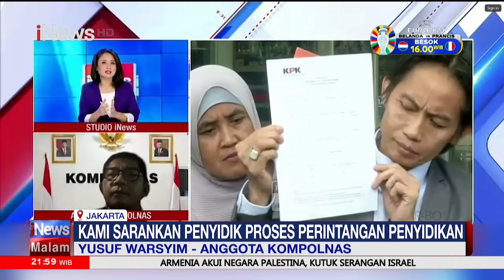Polisi Sebut Ada Saksi Kasus Vina Beri Keterangan Palsu - iNews Malam 21/06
Babak baru muncul terkait kasus pembunuhan Vina Cirebon dan Eki pada tahun 2016 silam. Ditemukan fakta baru ternyata ada salah satu saksi dalam persidangan kasus tersebut yang dijanjikan sejumlah uang. Saksi itu diminta seseorang untuk tidak memberikan keterangan sesuai fakta terkait pembunuhan Vina Cirebon dan Eki.